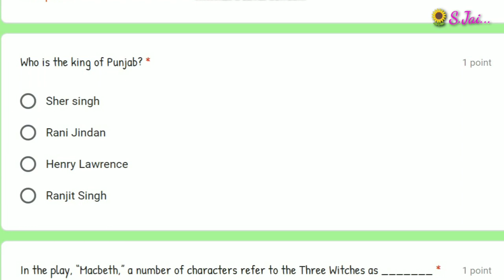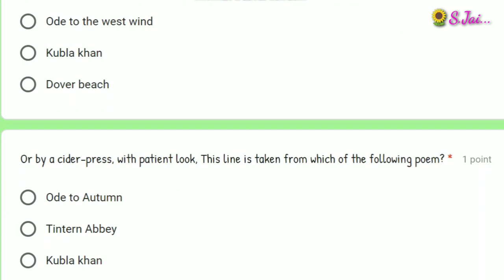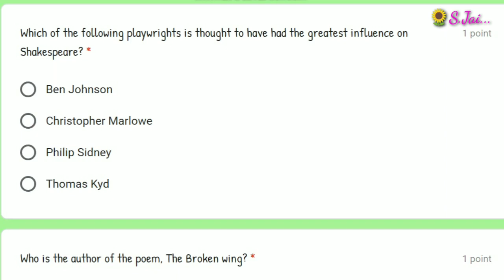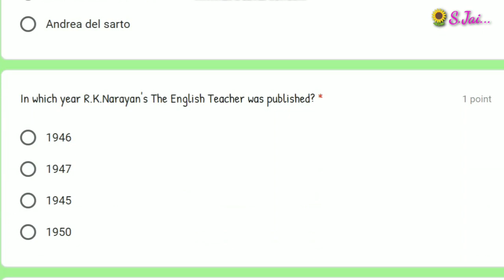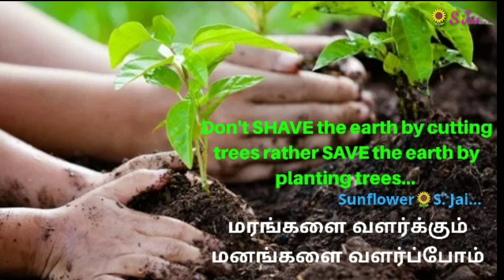Pgtrb English#//Free online model test 6//Pgtrb quiz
For Pgtrb English free online tests: Model test 1 Model test 2 Model test 3 Model test 4 Model test 5 Model test 6
For More PGTRB English video classes and question papers For Tenth English new Syllabus video classes